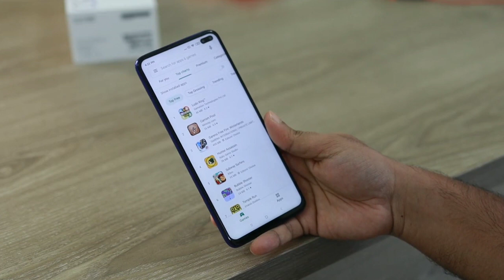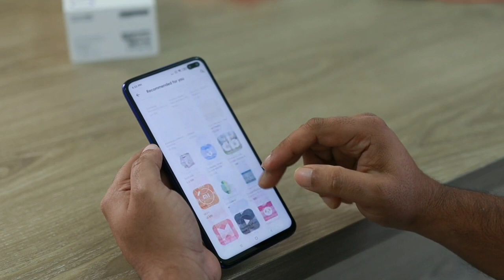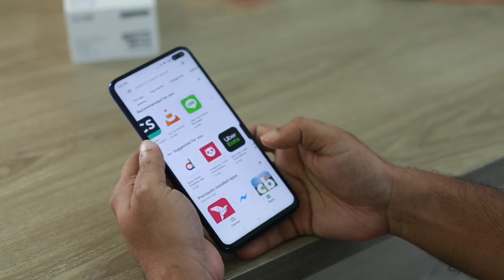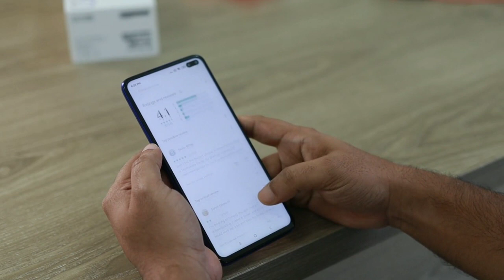ট্যাব কেনার টাকা দেওয়া শুরু হলো// টাকার এসএমএস না পেলে কি করবে// টাকা পেলে কি করতে হবে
ট্যাব কেনার জন্য টাকা দেওয়া শুরু হলো